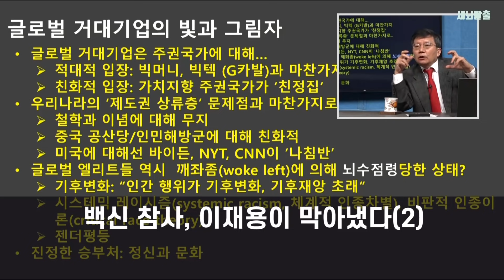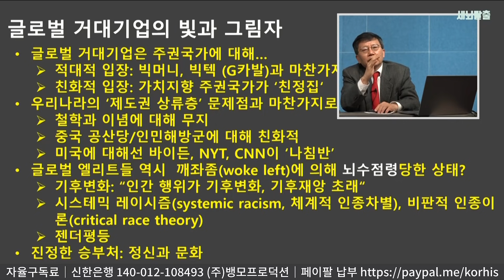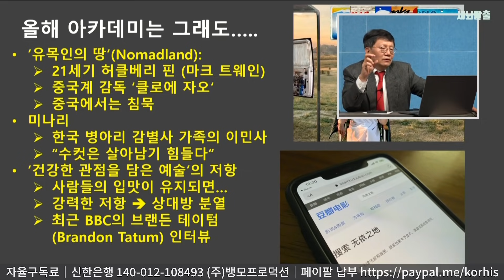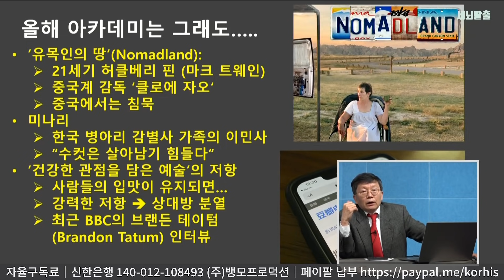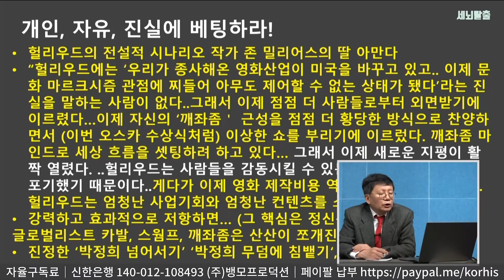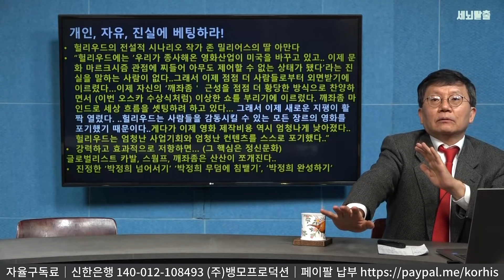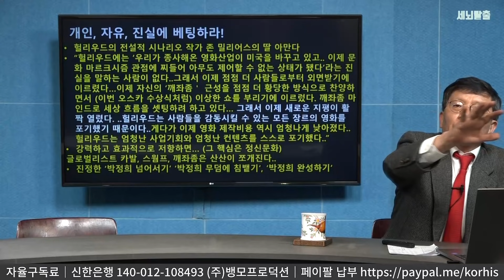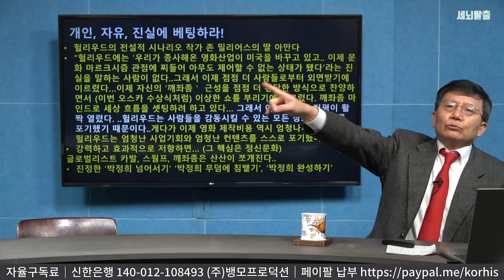[세뇌탈출] 1439탄 - 백신참사, 이재용이 막아냈다!-2부 (20210427)